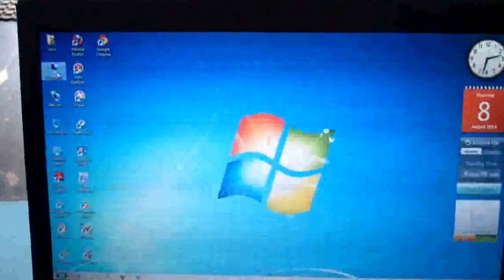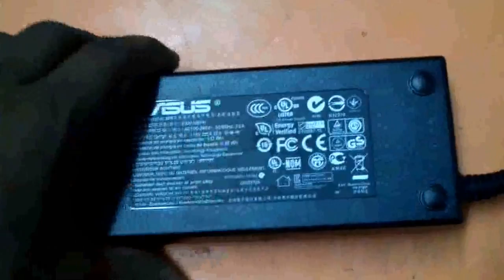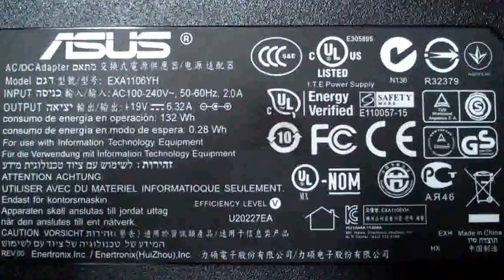Asus K55V Showcase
As we can see the Product is very good in Graphical Use. But as a way of Design is Old Fashion Need to change the Built. It is showing Core i7 and 8 GB Ram but the performance is very low similar to 2 or 3 GB. Nice idea of Implementing of Network Card Port (RJ45) its cool.